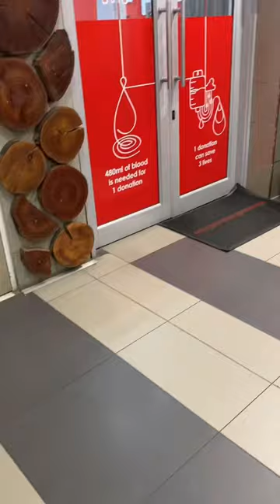Vlog. Let’s go donate blood in Nelspruit, Mpumalanga, Ilanga mall, South Africa SANBS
Blood donation saves lives, the gift of blood is a Gift of life to someone, South African National Blood Service 🩸